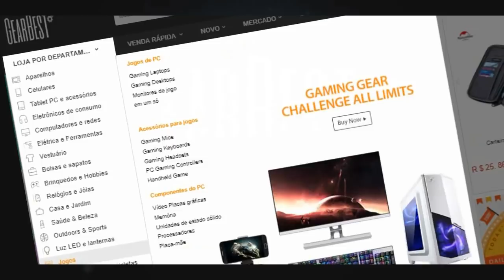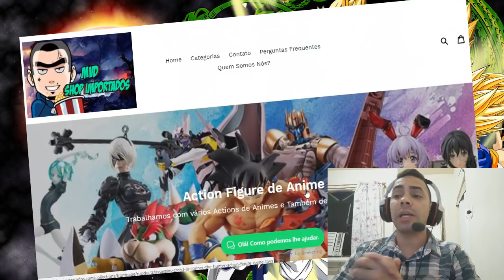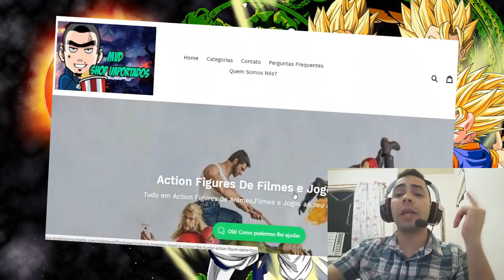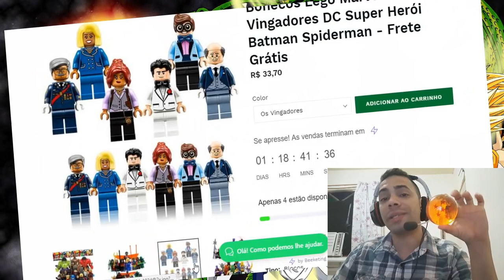ESFERAS DO DRAGÃO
(breve unboxing de um presente dessa loja aguarde)
  LINK DA ESFERA DO DRAGÃO